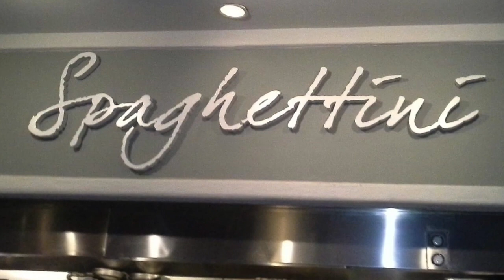Darryl F Walker and Friends at Spaghettini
Darryl F Walker, Rebecca Jade and friends gave a fantastic performance at Spaghettini in Seal Beach, CA.